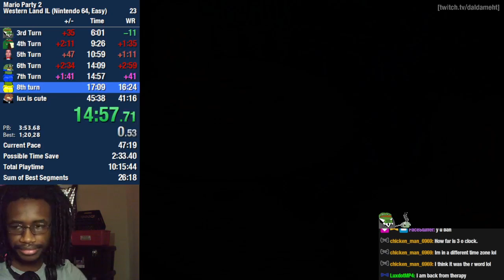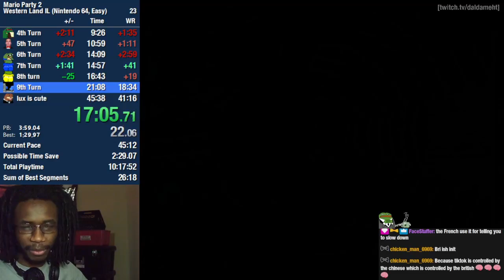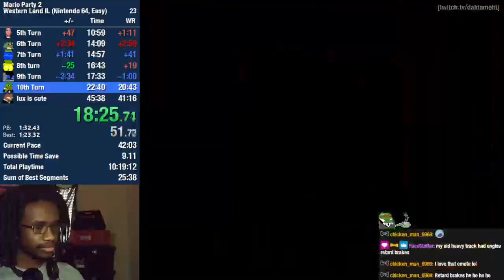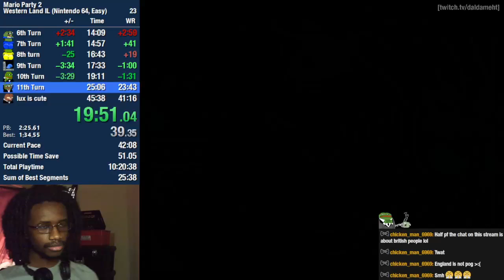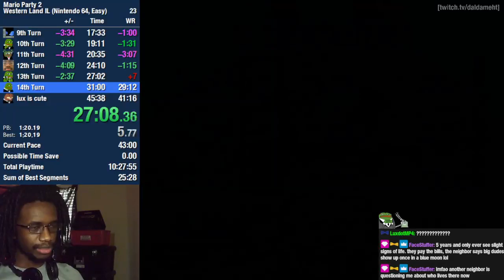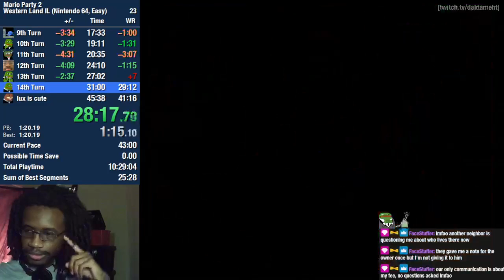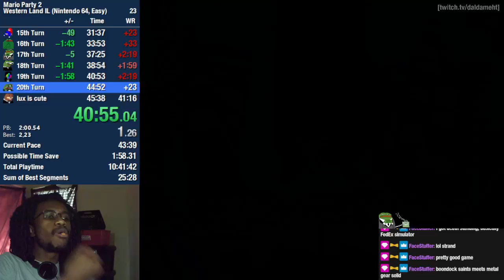Mario Party 2 (Western Land) N64 speedrun 42:56 by Daldameht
pb out of nowhere